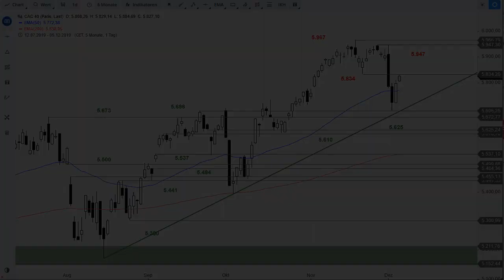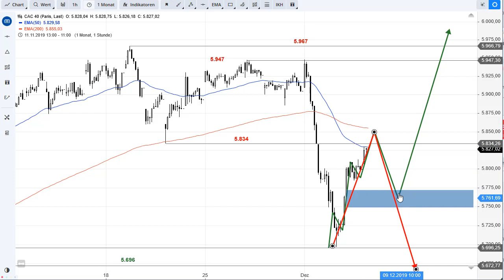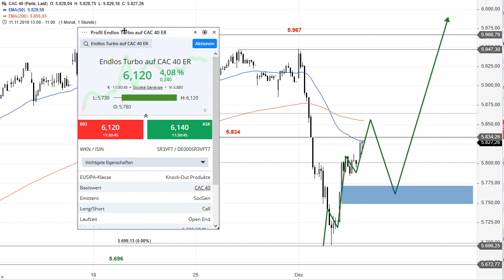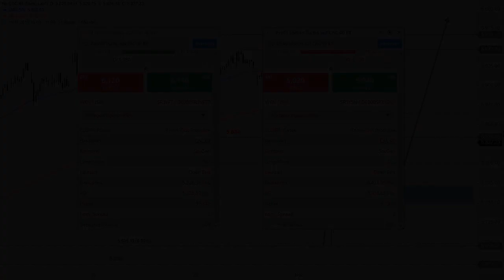SG Index-Check am Mittag - Traumhafte Muster im CAC 40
Warum immer mit dem DAX herumschlagen, wenn ein Index wie der CAC40 charttechnische Muster aufweist, die besser nicht aussehen könnten?